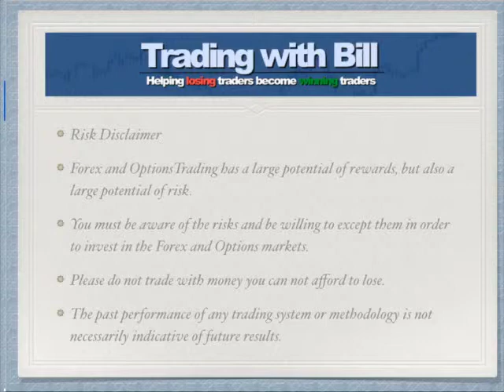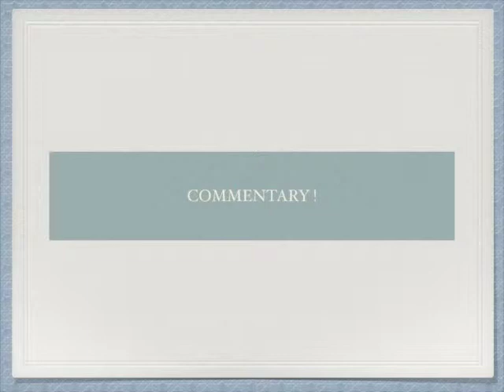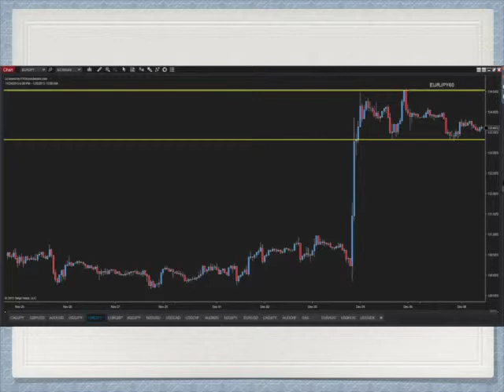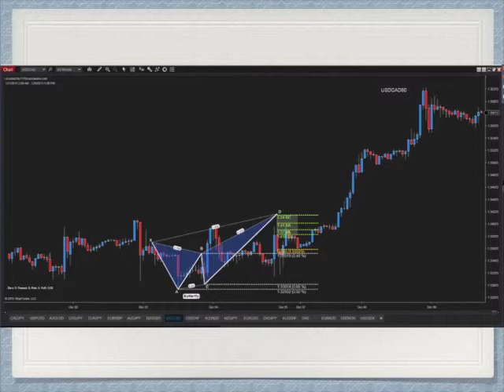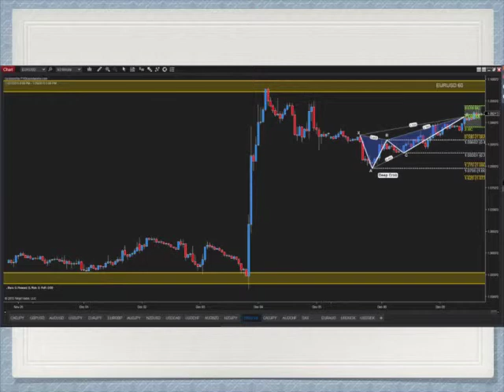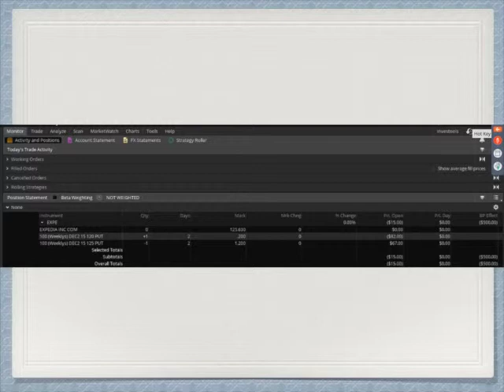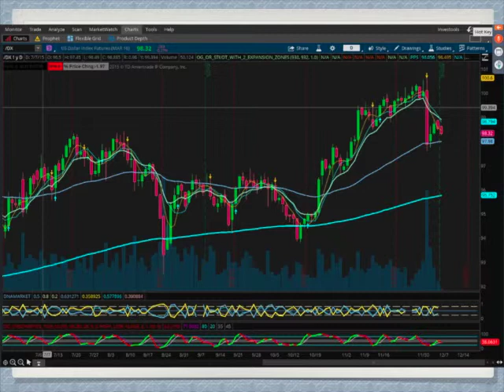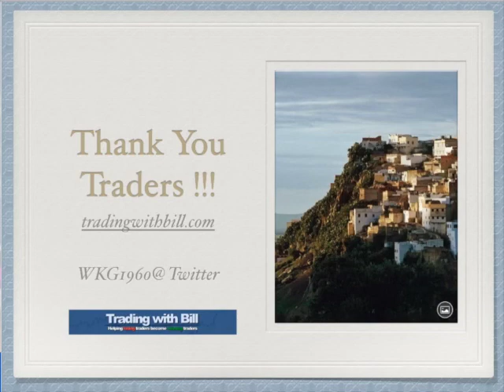Trading With Bill Options And Forex December 9th, 2015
This is for Forex And Options Trading as I will publish every day a educational video with today's analysis and commentary for the day trading sessions...